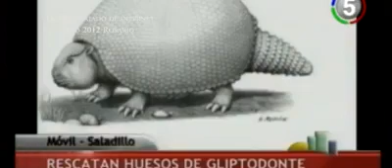Paisajes del Barrio Saladillo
Sara E.Straatman